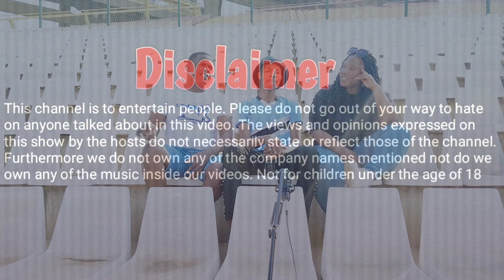T-K²Podcast. Episode 43 with Rhyme Killar. Music Industry, Fatherhood, Side Hustles, School.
The Craziest Podcast from North West Province.

T-shirts, golf shirts, Hoodies, hats and beanies are available.

Your Hosts.
1. Makharanga
3. T4 Da 1
4. Koki

Guest: Rhyme Killar

Your thoughts do matter!!